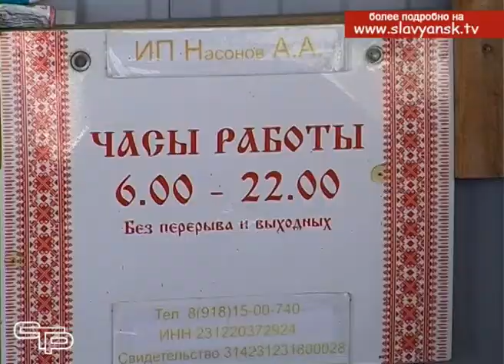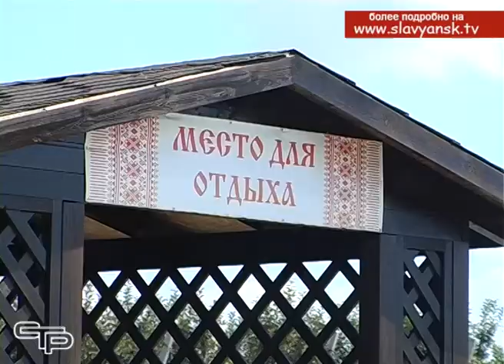На Кубани утвержден бренд оформления сельхозярмарок